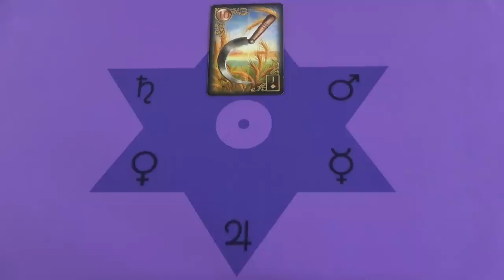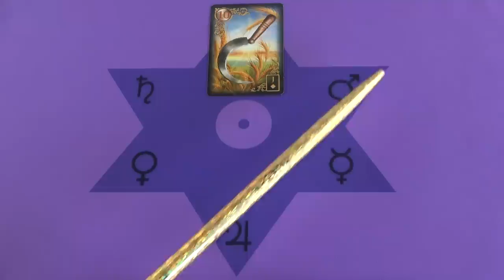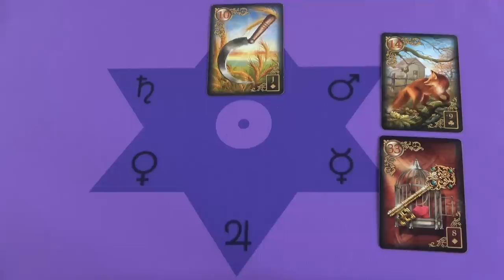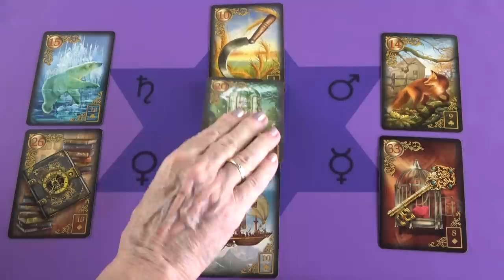A hamis személy eltávolodik és lesz egy meglepetés is.